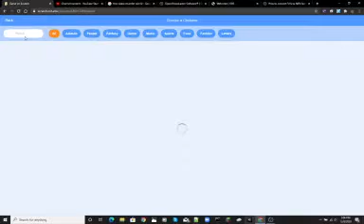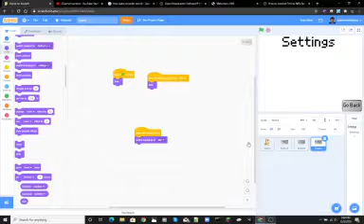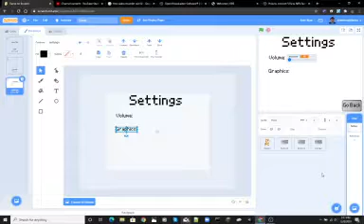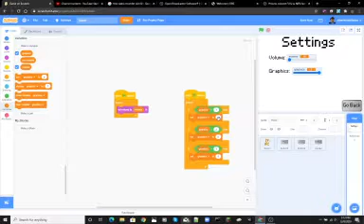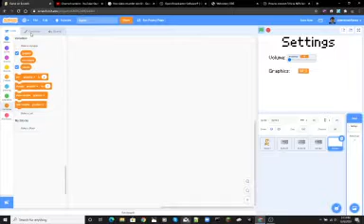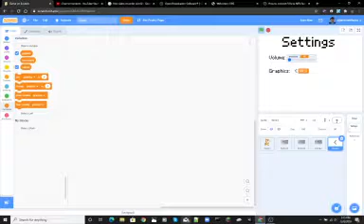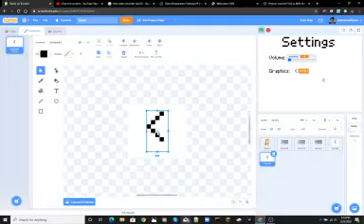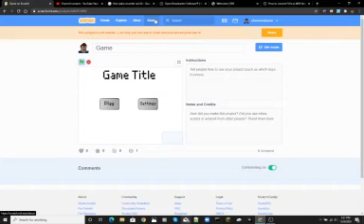Scratch Coding - Ep 2 - Creating the settings (UNEDITED)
Since I don't have a editing tool for Win10, I will have to make this an unedited video. This video might be blurry.